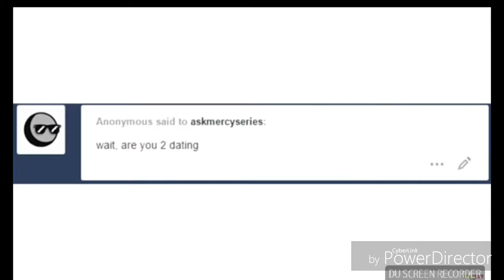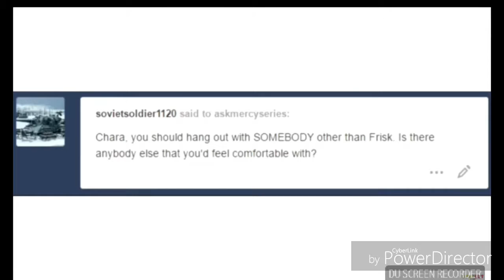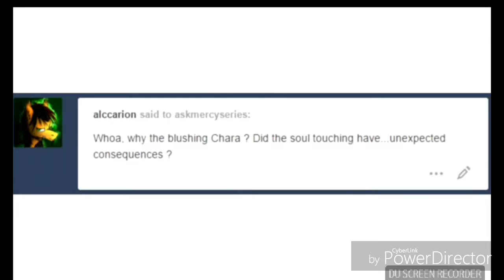Ask Mercy Series plush version!(read desc)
I made a video of this because i love AMS a.k.a Ask Mercy Series! I did give credit to Starbot Dubs, check them out!